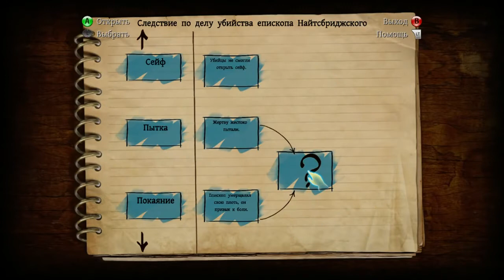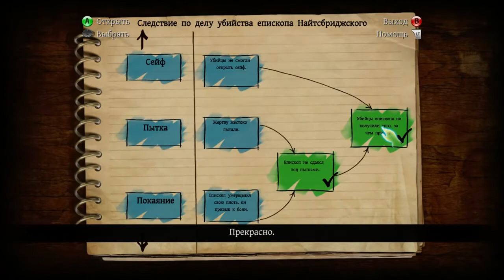Testament of Sherlock Holmes - Обзор - Let's Play - Gameplay - Прохождение (Перезаливка)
В преддверии выхода новой игры Sherlock Holmes: Crimes & Punishments - решил вспомнить, что было в прошлой части.

ПЕРЕЗАЛИВКА. Это один из моих первых роликов для канала CapTV GAMEz. Приношу извинения за звук и дикцию :)

Рубрика "Не пройденное"

Пробуем на вкус детективную игру, про истории Шерлока Холмса и доктора Ватсона - "The Testament of Sherlock Holmes" на Xbox 360. В Русском переводе "Последняя воля Шерлока Холмса"

Игра совсем не новинка, но если кто-то пропустил её, то сейчас самое время наверстать упущенное, поскольку нынешнее, предновогоднее время не балует нас множеством новинок, приходится выискивать интересное из старенького. А игра, к моему удивлению, оказалось очень даже занимательной поделкой.

PS - Наконец-то, более-менее, победил свои проблемы со звуком. Теперь видео с моими комментариями. Звук все еще в процессе улучшения, если что :)